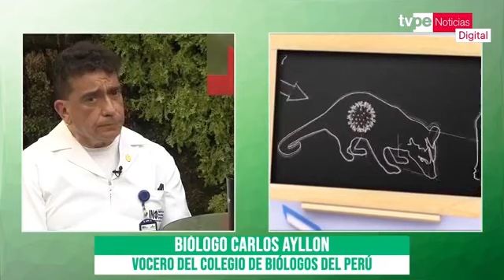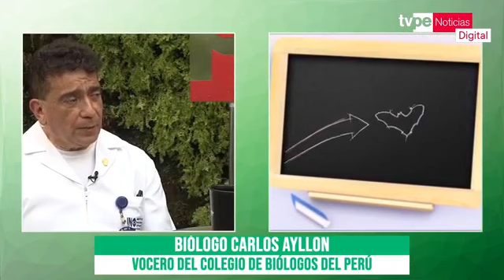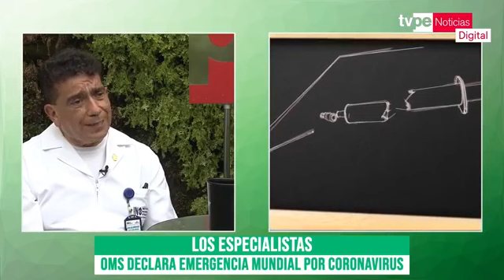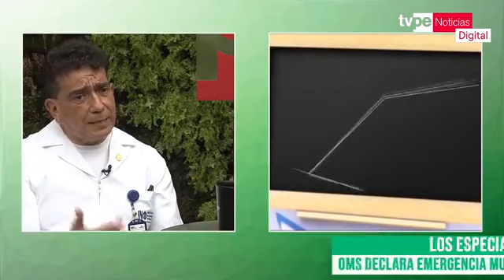Biólogo, Carlos Ayllón, habló sobre coronavirus en TvPeru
El Ministerio de Salud recordó que la Organización Mundial de la Salud (OMS), en su declaración de Emergencia Internacional por el brote de coronavirus de Wuhan, no habló de un “cierre de fronteras ni detención del comercio con otros países”.
Si bien no hay casos reportados en el Perú, es importante conocer más sobre esta enfermedad y nuestro colega, Carlos Ayllón explicó el tema en TvPeru.